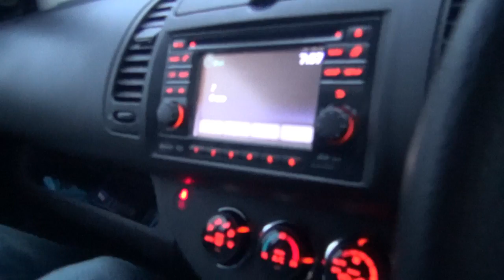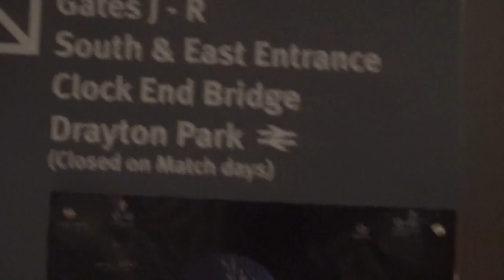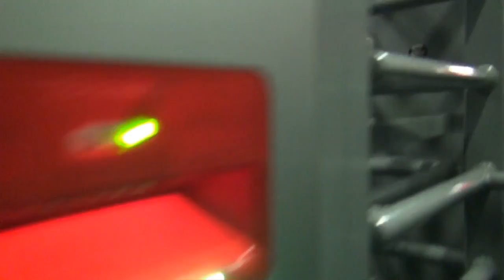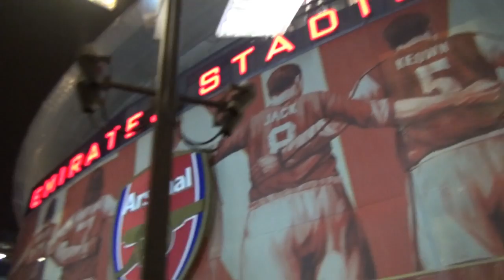Video Blog Arsenal 1 - Manchester United 2 From Scotland to the Emirates in One Day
From Scotland to the Emirates and back again and all the Match Highlights